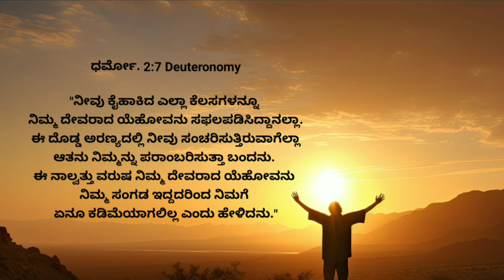ಕರ್ತನು ನಿಮ್ಮ ಸಂಗಡ ಇರಲು ಕೊರತೆಯೇ ಇರುವುದಿಲ್ಲಾ |20 January 2024 | You Will Lack Nothing | Radha RameshG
ಈ ದಿನದ ಆತ್ಮೀಕ ಮನ್ನಾ